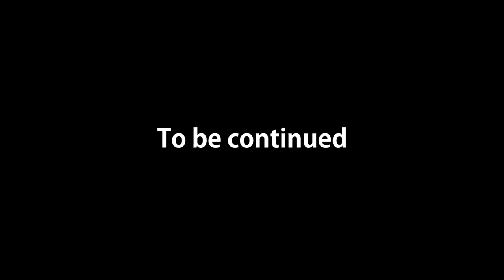Bobcat Hydraulic Repair 8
Today we continue to build the bracket that holds the steering levers on the Bobcat Skid Steer.  I show you how to use a rivet gun when putting the rubber boots on around the levers.